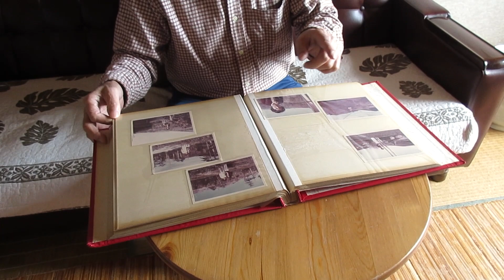【バレンタイン】夫に伝えたい気持ち・初めての卓球・レンジで簡単スイーツ｜Our valentine's day.#81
🌿字幕は設定画面で「オフ」にできます。
[ You can select subtitles on the setting screen.  ]

いつも、いいねやコメントを下さり、ありがとうございます。
もうすぐバレンタイン。
レンジで簡単にできる簡単お菓子を作ってみました。
コンテナ一つでできて、お手軽🍰
ジップロックコンテナの1100mmlを使用しています。

Valentine is just around the corner.
I made a simple sweet that can be easily done in the microwave.
Easy to make in one container 🍰
I am using a 1100ml zip lock container.

動画へのアドバイスや、質問などはコメント欄へ。

Thank you always so much.

▼Music
brazil-chill by hanjo-gabler
bossa-old by hanjo-gabler
chapéu-mangueira by luc-allieres
always-mine by logan-pilcher
one-more-note by todd-kessler

🎧Artlist：2ヶ月無料特典付き
[ gets 2 extra months for free ]

よろしければ、こちらもご覧ください🎈[  Please watch this if you like.  ]

簡単バレンタイン 手作り#簡単 お菓子#レンジ お菓子#ホットケーキミックス レンジ#簡単レシピ#時短レシピ

valentine's day EASY Valentine's Dessertst#microwave recipes dessert#Cooking sweets#cake mix recipes#easy recipes time saving recipes
housewife living vlog